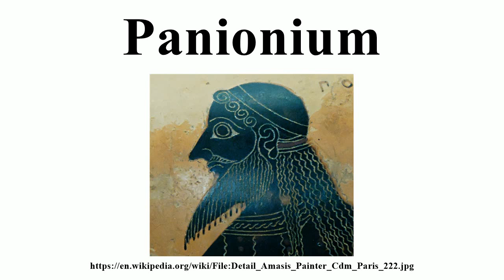Panionium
Image-Copyright-Info
Image is in public domain
Artist-Info:   Amasis, signed (potter); Amasis Painter
Image-Copyright-Info